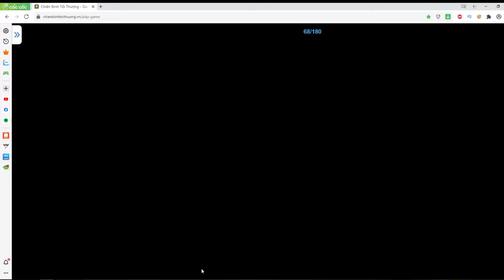BUỔI SÁNG VUI VẺ TÍ HÀ NỘI ĐÓNG NHẸ GÓI 2 CỦ KHOAI KIẾM NHỘNG ĐỎ VÀ KC- CHIẾN BINH TỐI THƯỢNG CBTT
👍Emulators ✔️Nhận Ngay 30k Free Khi Đăng Kí App MB Bank ____(Mã Giới Thiệu: 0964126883) BUỔI SÁNG VUI VẺ TÍ HÀ NỘI ĐÓNG NHẸ GÓI 2 CỦ KHOAI KIẾM NHỘNG ĐỎ VÀ KC- CHIẾN BINH TỐI THƯỢNG CBTT
✔️ LỊCH RA VIDEOS: 11H, 17H, 19H45 HÀNG NGÀY
► LINK DOWNLOAD/CÀI ĐẶT:
✔️ TẢI GAME ANDROID/IOS/APK: